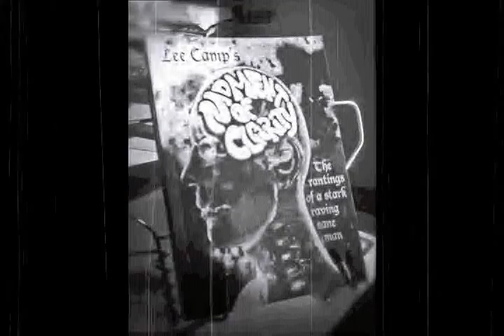"Factory Farming And How Oinky Killed 18,000 People" - M.O.C. #114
On today's Moment of Clarity we have STORY TIME! It's the story of an adorable little pig named Oinky. This story might not have a happy ending... [Plus the MOMENT OF CLARITY BOOK is now available